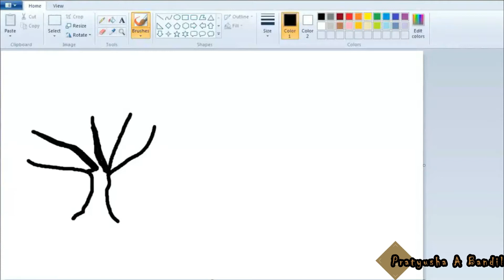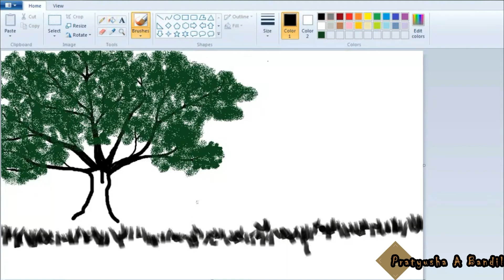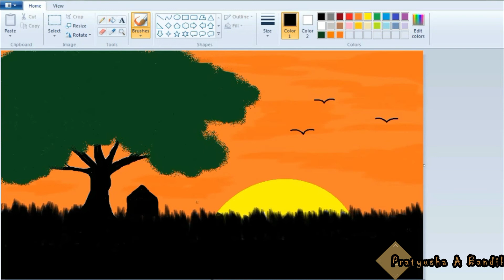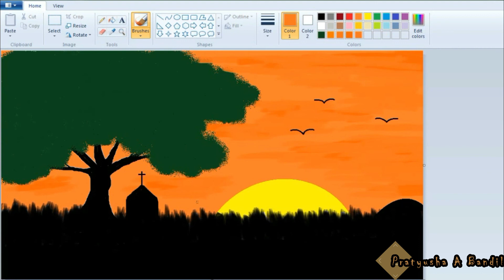Sunrise Scenery || MS Paint Software || Kids Activity || Poster